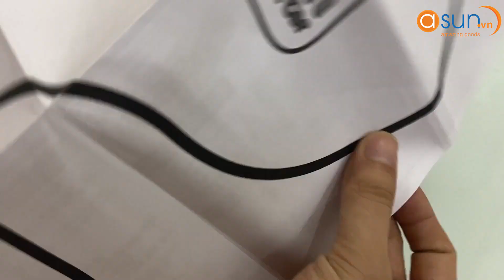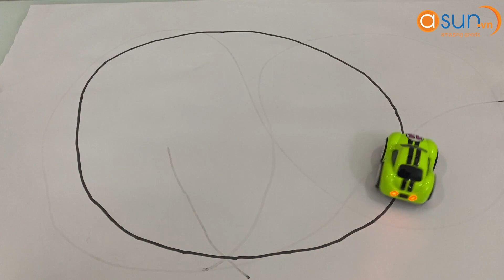Hướng dẫn sử dụng xe mini cảm biến thông minh chạy theo nét vẽ ZG001 - Asun.vn